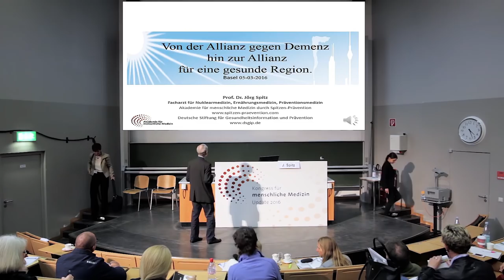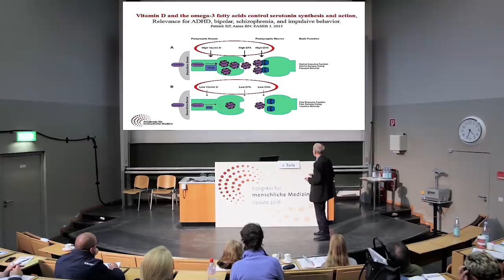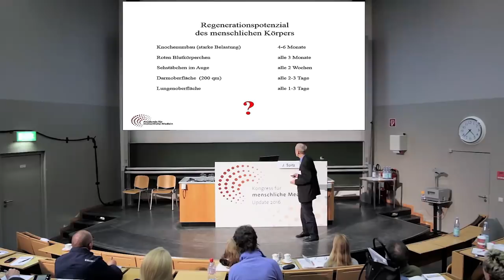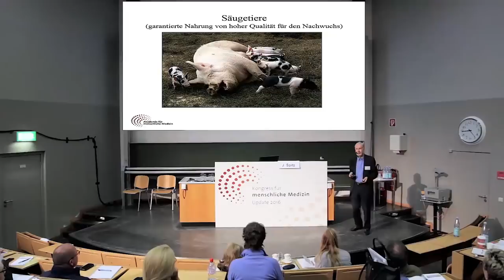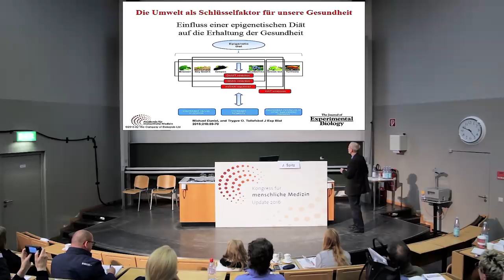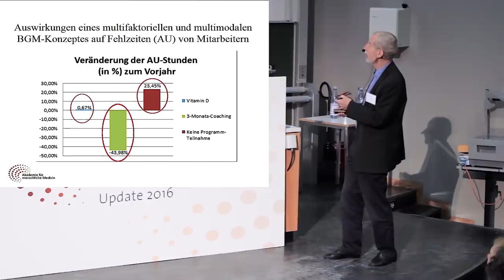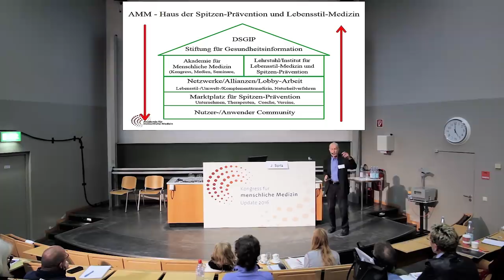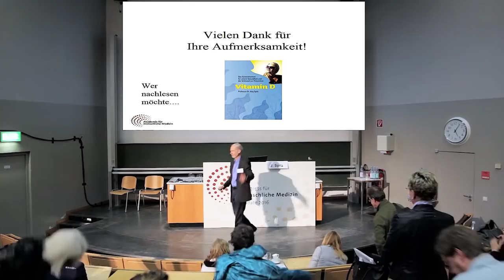Prof. Dr. Jörg Spitz - Von der Allianz gegen Demenz hin zur Allianz für eine gesunde Region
Aus der Vortragsreihe des 3. Kongresses für menschliche Medizin 2016, Schwerpunktthema Demenz - Infos

Hier die essentiellen Aussagen:

    In der Studie „The Global Burden of Disease Study 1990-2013“ wird ein Anstieg der Lebenserwartung von durchschnittlich 65,3 Jahren auf 71,5 Jahre postuliert. Gleichzeitig haben ein Drittel der Menschen (2,3 Milliarden) mehr als fünf Gesundheitsprobleme und nur 4% der Weltbevölkerung sind ohne Gesundheitsprobleme.

    Um die Zivilisationskrankheiten wirkungsvoll in den Griff zu bekommen, muss man einerseits multifaktoriell arbeiten: Ernährung, Bewegung, Vitamin D und andere Hormone, Stressmanagement, sozialer Bezug, Mikrobiome des Darms und der zirkadiane Rhythmus sind Ansatzpunkte. Andererseits reicht nicht nur eine Verhaltensprävention, sprich wenn einzelne sich gesund verhalten. Es braucht vor allem eine Verhältnisprävention, das bedeutet das Schaffen einer gesunden Umwelt. In einer gesunden Umgebung fällt es viel leichter, sich gesund zu verhalten.

    Das menschliche System ist extrem regenerationsfähig, viele Gewebe erneuern sich innerhalb von Stunden bis Tagen. Der Mensch ist selbst entfaltend, selbst erhaltend, selbst reparierend selbst optimierend und selbst vermehrend und dennoch schafft er es, durch sein krankmachendes Verhalten das komplexe System zu sabotieren.

    Die Umwelt ist der Schlüsselfaktor für unsere Gesundheit. Dabei wird die Umgebung des Menschen zunehmend komplexer: neben der natürlichen Umwelt gibt es ebenso eine soziale und technische Umgebung sowie den Mikrokosmos des Einzelnen.

    In jedem der verschiedenen Umweltbereiche gibt es Schad- und Schutzfaktoren. Schutzfaktoren der sozialen Umwelt sind beispielsweise eine sinnhafte Arbeit, Meditation und Regenerationsphasen. Schadfaktoren in der technischen Umwelt sind u.a. toxische Substanzen und Luft-, Licht und Wasserverschmutzung.

    Aktuelle wissenschaftliche Paradigmenwechsel führen zu einem völlig neuen Verständnis für unseren Körper und seinen Bezügen zur Umwelt. Nicht die Gene steuern die Zellen, sondern die Umwelt unsere Gene (Epigenetik).

    Chronische Krankheiten beginnen nicht erst in der Kindheit sondern schon bei der epigenetischen Veränderung von Spermium und Eizelle sowie im Mutterleib (z.B. Alkohol oder Schwermetallbelastung der Eltern).

    Beispiele für Verhältnisprävention, d.h. das Schaffen einer gesunden Umwelt, sind betriebliches und regionales Gesundheitsmanagment (z.B. die Initiative „gesundes Kinzigtal“).

    Die Akademie für menschliche Medizin bietet unter dem Motto „Auf dem Trittbrett der Natur zu gesunden Lebenswelten“ ein Netzwerk interessierter, gesundheitsbewusster und unabhängiger Menschen und Organisationen.

Projekte & Initiativen

Ihr AMM-Team